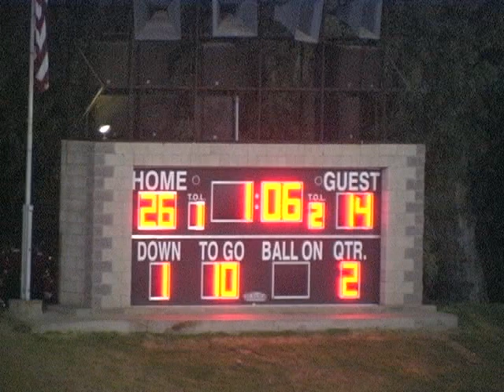Hanford High vs Madera